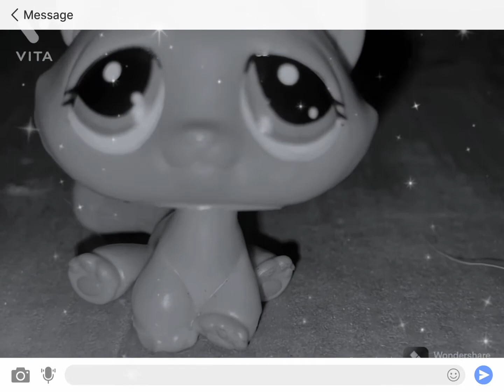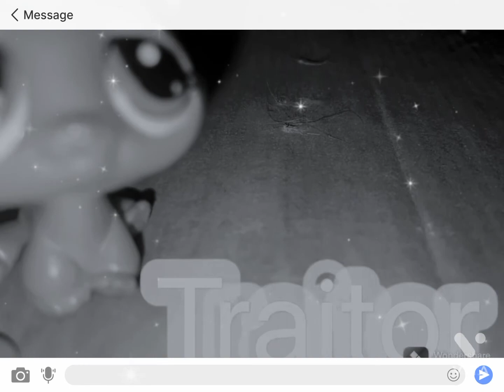Lps mv : traitor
Bye everyone